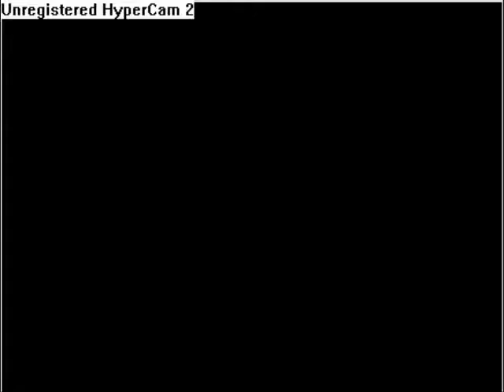Insane hockey video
hits, goals, dangles-NHL Hockey